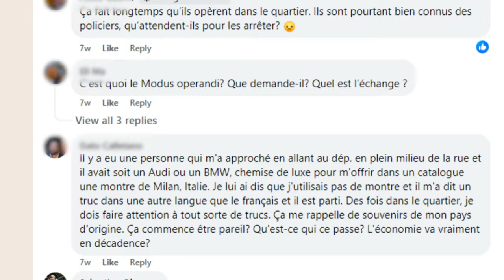Thieves targeted seniors and their gold, Montreal police say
Montreal police recently arrested two people who, they allege, had been robbing people of their gold. It's unclear if the arrests are related to a number of other gold-related scams in the area.